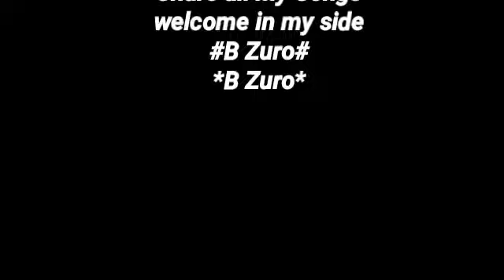B Zuro nawatakia heri Xmass&mwaka mpya 2020 barikiwa sanaa B Zuro moto mwingne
B Zuro_ B Zuro nawapenda nyoote plz tusapotianeeee